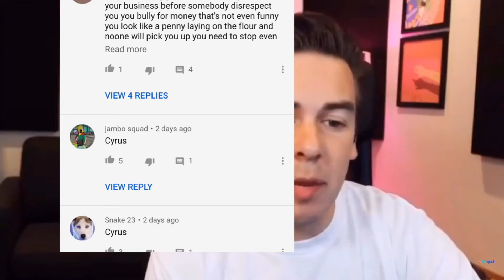Cyrus Dobre fans Vs Cody ko fans. { CYRUS DOBRE VS CODY KO }